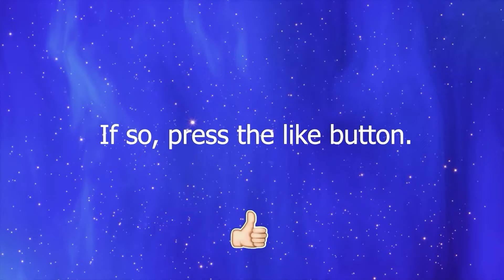Interesting, comical and fails moments #20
Interesting and funny moments, as well as comical incidents caught on video.
Compilations full of all kinds of interesting situations that will make your day more pleasant.